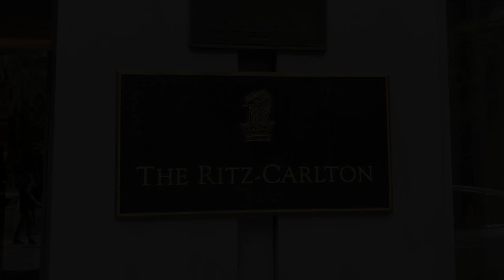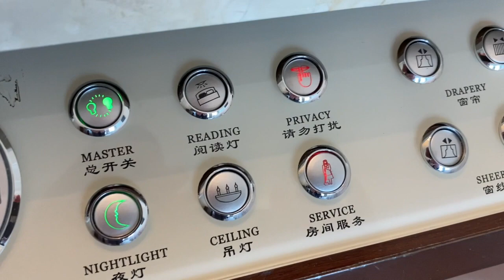Ritz-Carlton, Guangzhou, China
Tour of hotel. Stayed summer 2022.